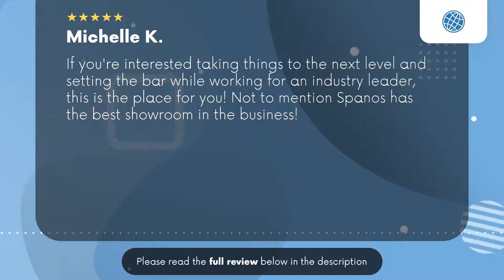Spanos Motors Daytona Beach FL Review